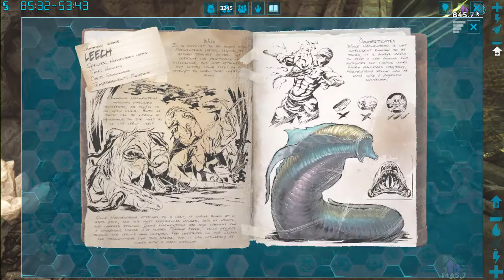ارك سرفايفل | #18 تم تمشيط كهفين بنجاح😎😎 ! ARK SURVIVAL EVOLVED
شكرا للمشاهدة وازا عجبكن المقطع لاتنسو اللايك والاشتراك بقناتي للدعم عالاستمرارية والمزيد من الفيديوهات

لا تحرموني من تعليقاتكن ونصايحكن